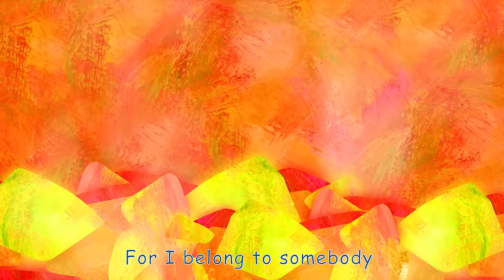Shoo Fly, Don’t Bother Me | CoComelon Nursery Rhymes & Kids Songs